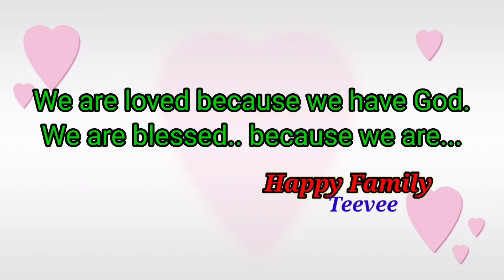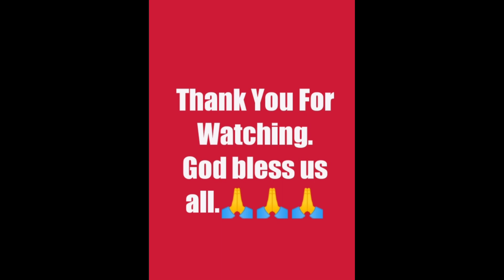Mukbang with the GangFam 💖 / Sundays Best